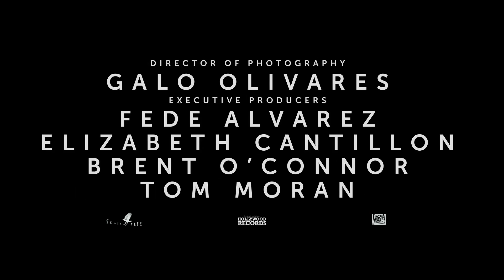New Trailers This Week | Week 23 (2024)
00:00 Venom: The Last Dance
03:07 Alien: Romulus
05:08 MaXXXine
06:33 The Killer’s Game
08:57 Piece by Piece
11:19 Inside Out 2
12:48 Seven Samurai 4K Restoration
14:25 Oddity
16:16 Cottontail
18:22 Crossing
20:10 The Convert